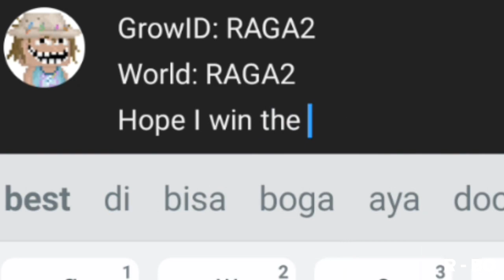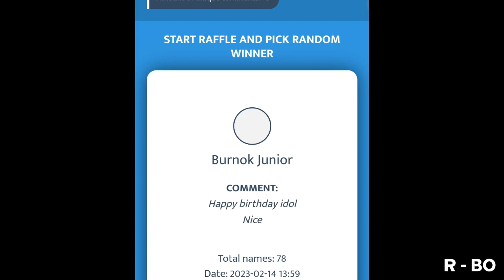BEST PROFIT! Best Profit Method To Get Rich FAST | Growtopia Profit